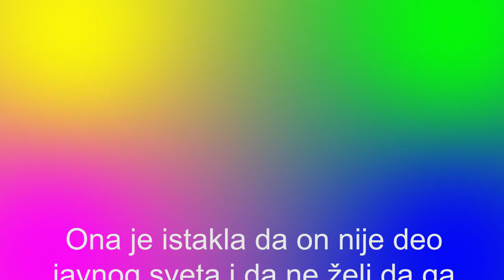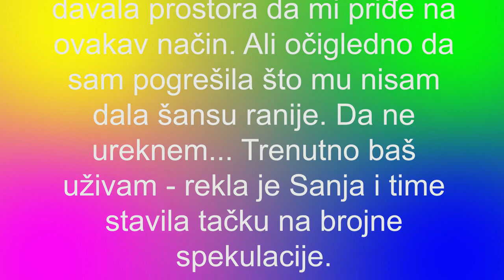Sanja Stanković -TREBALO JE ODAVNO DA MU DAM ŠANSU